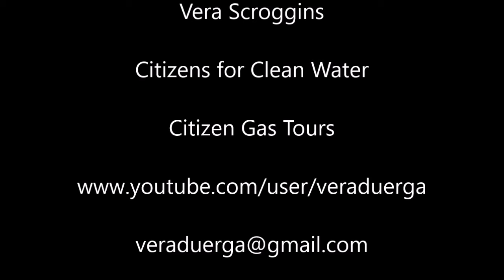Drill Rig - Abbott Gas Pad - Cabot - 5-21-16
Drilling Rig, Precision Drilling set up on Abbott land and not near his home, but next to neighbors probably over 1/2 mile away or more.  This is on Williams Pond Rd., Bridgewater Twp., Susquehanna County, Pa.. Cabot Oil and Gas involved.  Drilling of gas wells on this site has started;
Cabot is down to ONE RIG in my county and in Pa...
They are the only ones drilling in my county; we had seven gas companies drilling in Susquehanna County at one time and now only one is left that is still drilling. Cabot and others are reporting only losses in the millions the last FIVE Quarters.
They need new , large, high-pressure pipelines to get the gas out and fortunately, the pipelines are being delayed, stopped, withdrawn after all the public protest and opposition along the proposed routes...from Pa., NY., NJ, New England;  the Opposition to Pipelines and infrastructure, like power plants, gas compressor stations continues to grow...
We need American and World Ingenuity to create new, renewable, safe, green sources of energy to replace these polluting, dangerous carbon energies like gas, oil, coal and nuclear.